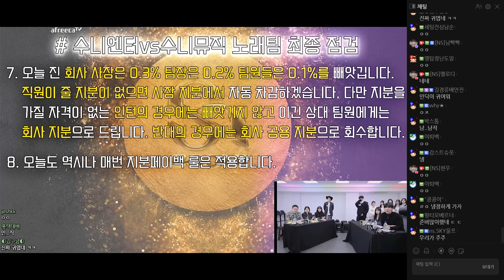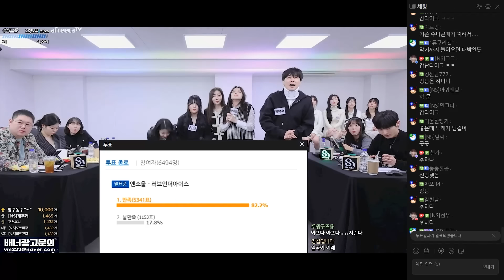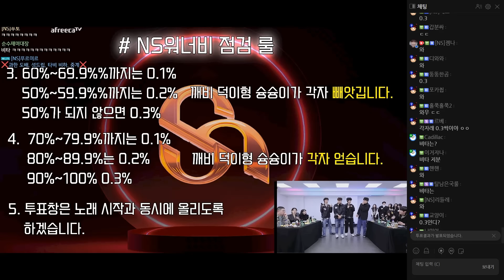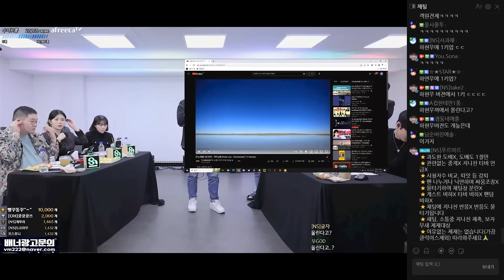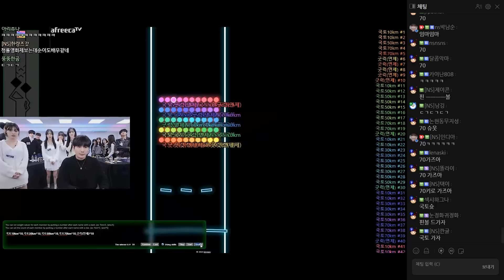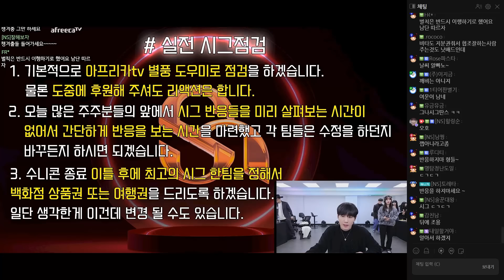노래팀 역대급 최종 점검ㄷㄷㄷ[23.11.24 남순 풀영상 #3]